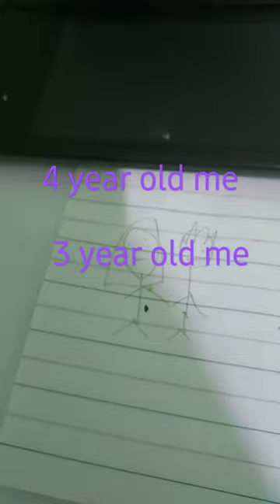I became a good drawer!